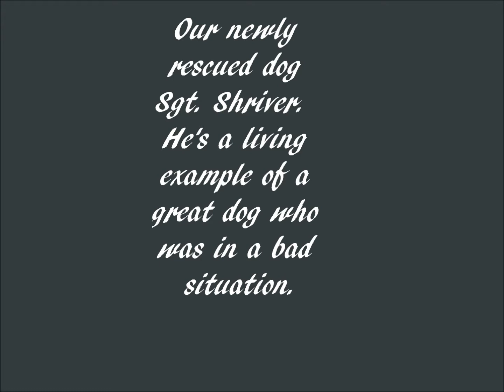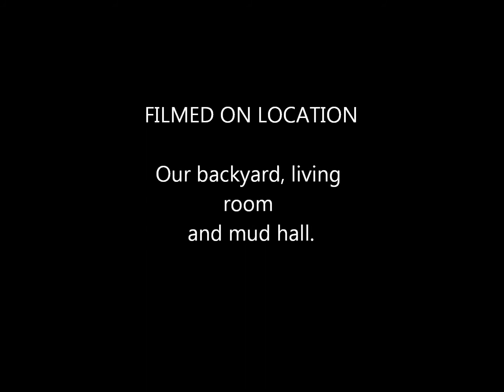Sgt. Shriver and his new family.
This is of Sgt. Shriver (rough 'long coat' collie), Copper (Smooth 'short hair' collie), and Ella (the other adorably deranged one).  Not the best cinematic experience, but oh well.  Both play pretty rough but no worries, no one got hurt and this is their bizarre playing. (in case you were wondering.)

1. Virginia Plain- Roxy Music
2. The Ultimate Showdown of the Ultimate Destiny- Lemon Demon.

Shriver came from Kentucky, his former owner was neglectful and most likely abusive.  Shriver has a bum leg due to a fracture on his shoulder which his former owner never took care of and so the leg atrophied.  He may be getting rehab soon however.  He was matted and they had to shave off all his fur when they found him.  When he came to use he was very scared and jumped at everything and never barked or played.  It's been two months now and as you can see, he's gotten much more brave.  He still has some fears but he's making great progress!  We had decided to adopt him since we had the resources but we figured he may be too damaged to ever love us and we were willing to accept that and love him despite that, but we've found he is very loving once he isn't afraid and he has grown very attached to us and our other two dogs.  We got so much more in return than we could have imagined.  How could anyone ever hurt or neglect him?  We love him so much!

NOTE:  Yes, I know 'Napping' has two 'P's, it was a typo but it'd take more editing to fix now and it's not worth it.